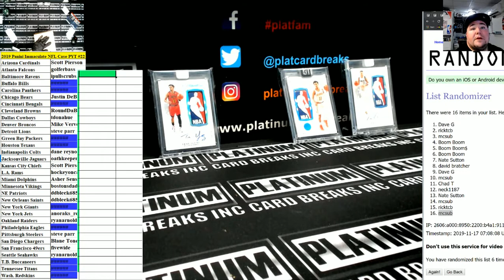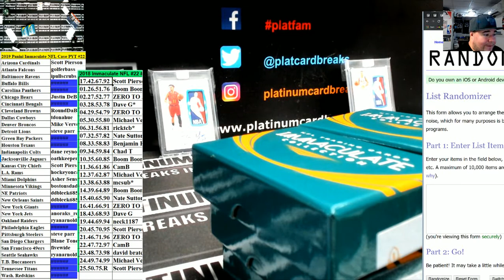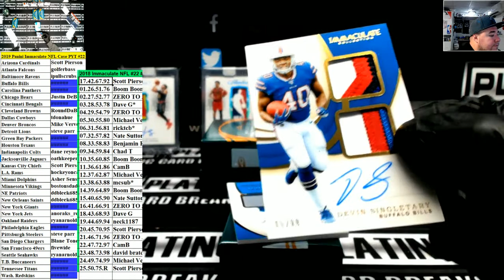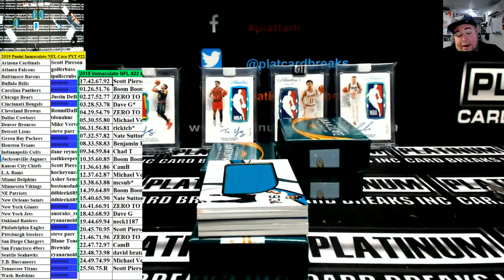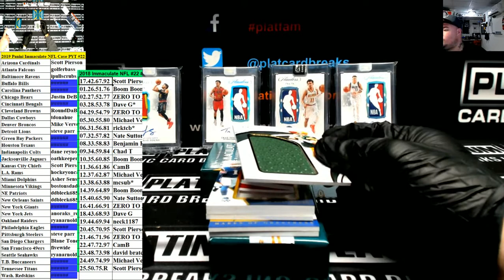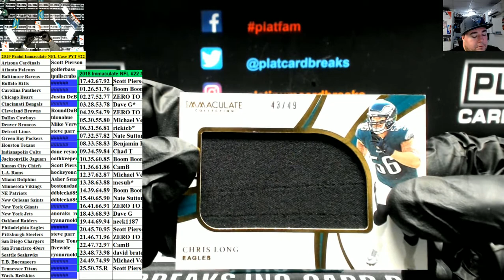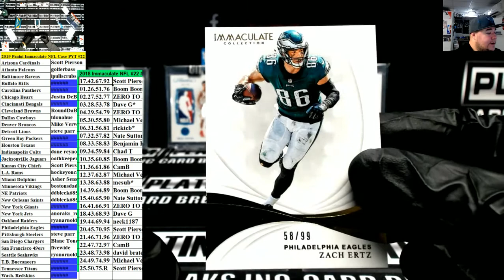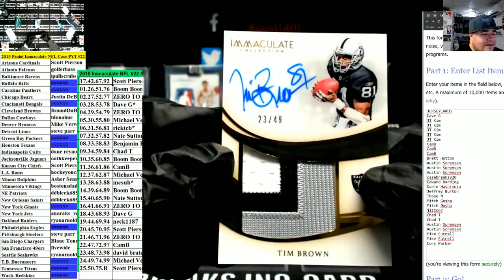2019 Panini Immaculate NFL Case PYT #22